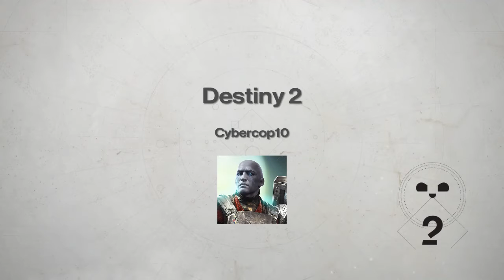DESTINY 2 - LOCALIZAÇÃO DO XUR - ONDE ESTA O XUR??? 07/10/17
AMIGOS GUARDIÕES.NESTE VÍDEO TRAGO A TODOS A LOCALIZAÇÃO DO XUR PARA ESTE FINAL DE SEMANA,DIAS 06,07,08,09 E 10 DE OUTUBRO DE 2017,ATÉ TERÇA AS 06:00 AM.
CONTO COM O LIKE GERAL MEUS AMIGOS! E.
INSCREVAM-SE AMIGOS,AQUI,TODOS SEMPRE SERÃO BEM VINDOS!